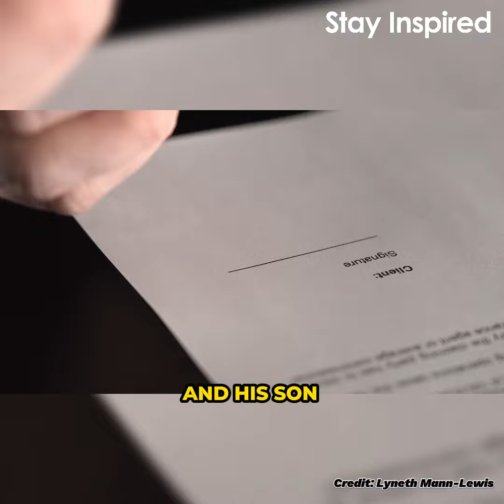31 Years After Her Son Vanished, Someone Tells Cops To Go To Connecticut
31 Years After Her Son Vanished, Someone Tells Cops To Go To Connecticut

The big moment was finally here. Lyneth was about to find out some important things she'd been wondering about for a long time. It felt like the truth was right around the corner. Lyneth thought about all the tough stuff she had been through, things no mom should ever have to go through. She never imagined she'd be in this situation. It was something she wouldn't even want for her worst enemy.

Lyneth traveled all the way to Connecticut Airport from her home in Canada. It was really far away. Finally, she was there, ready to find out what she'd been waiting for. She had been waiting for this moment for 31 years!

Then, Lyneth went to a dollar store on Islington Avenue. It was a hot day in June. She was going there to meet her son's dad. He said they'd meet at 4 in the afternoon. This happened in the year 1987.

Jermaine's mom and dad split up when he was very little. Even though they shared taking care of him, Jermaine was a happy kid with nothing wrong with him. Lyneth's heart always felt warm when she saw her little boy's smile. But she didn't know what was going to happen next.

Credit - Jermaine Allan Mann